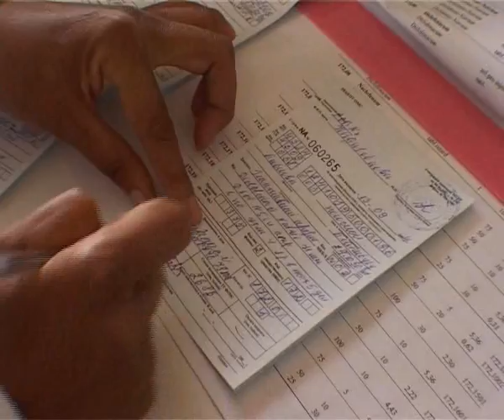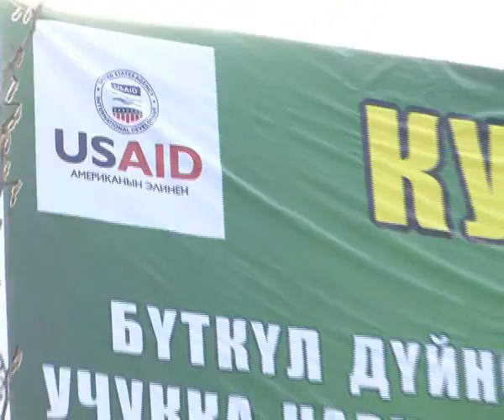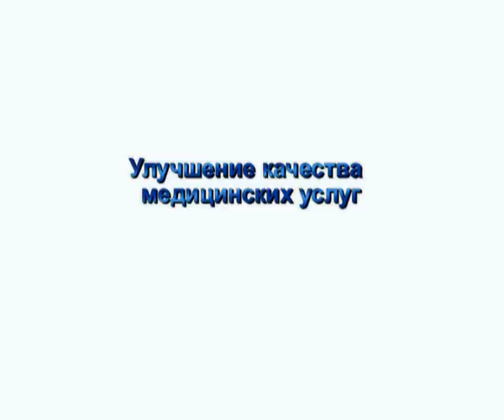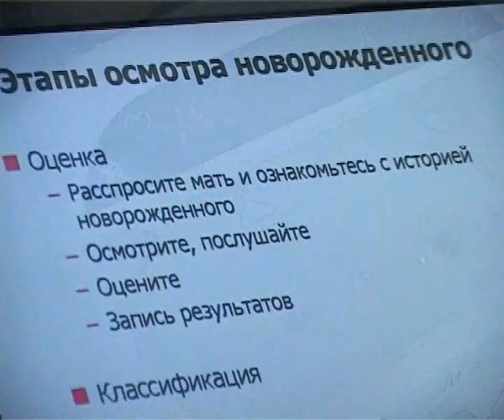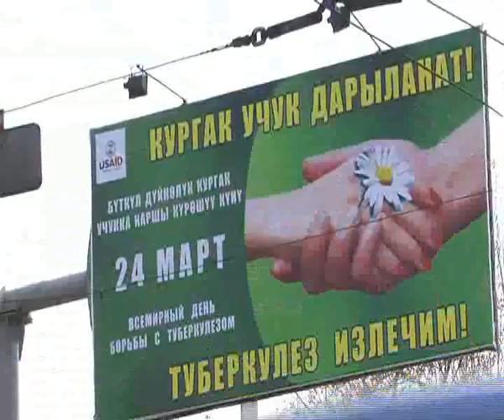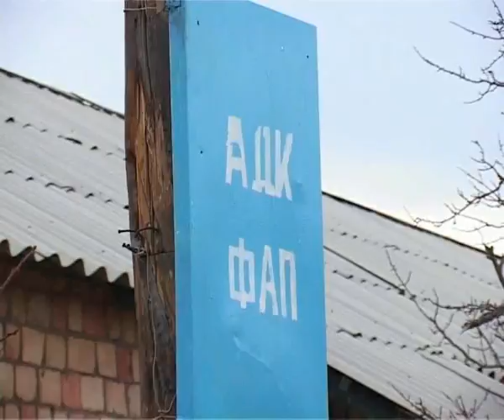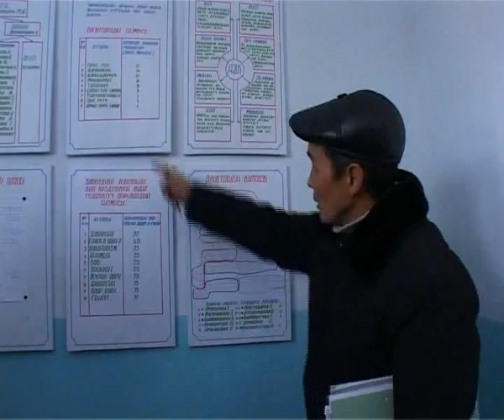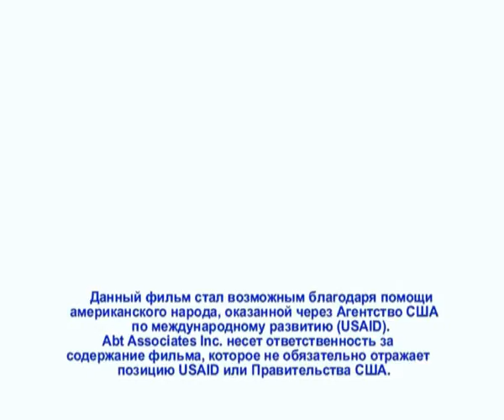USAID Quality Health Care Project Kyrgyzstan Launch Video in Russian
On April 19, 2001, the USAID Quality Health Care Project launched the start of its activities in Kyrgyzstan. This informational video highlights the goals and activities of the USAID Health Care Project, as well as past USAID health projects in Kyrgyzstan.